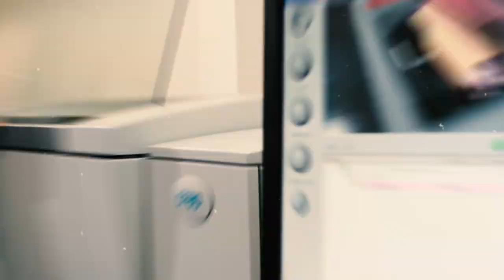Un emprendimiento que crece sin fronteras - The Frenchie co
The Frenchie Co. es un negocio enfocado al mercado, donde la innovación y el foco al cliente hacen la diferencia. Esta empresa se atrevió a crecer y en solo 22 meses de operación lograron exportar 30.000 Billeteras y 1.700 morrales. Conoce su historia.